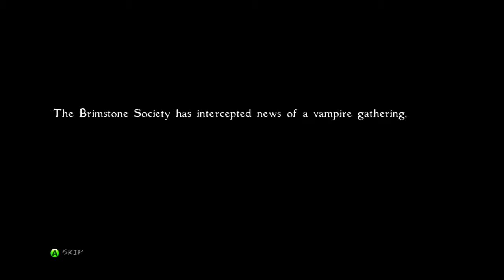Bloodrayne: Betrayal - LIVE Impressions Gameplay Commentary